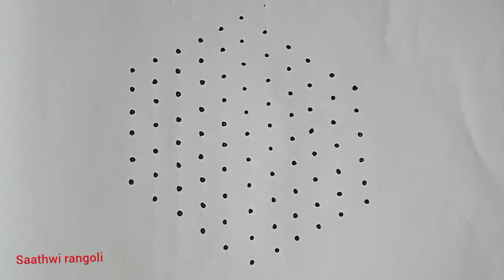11*6 dots dasara rangoli|easy chukkala muggulu|festival pulli kolam|rose 🌹 rangoli|saathwi rangoli